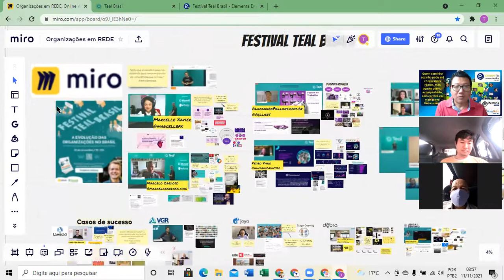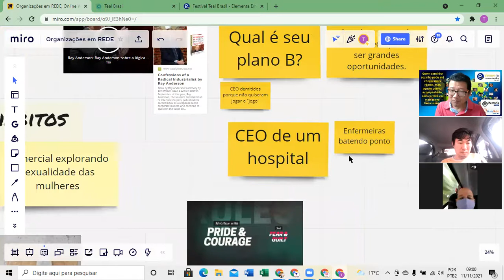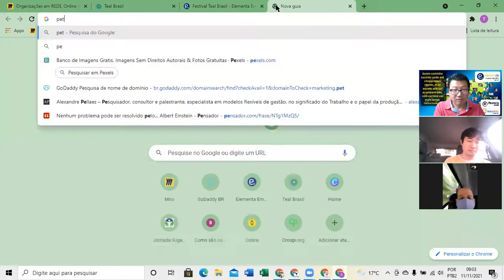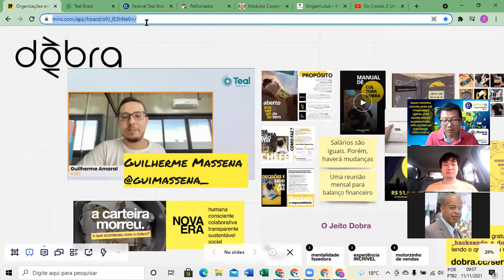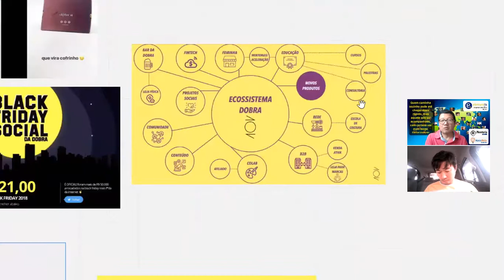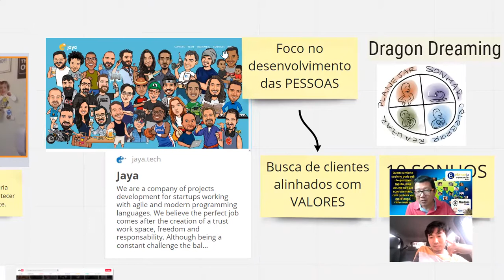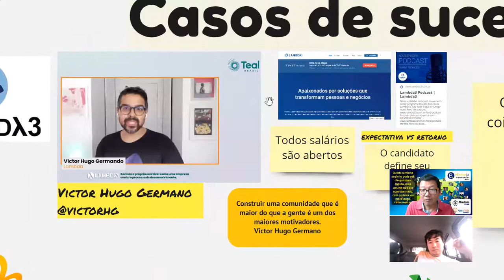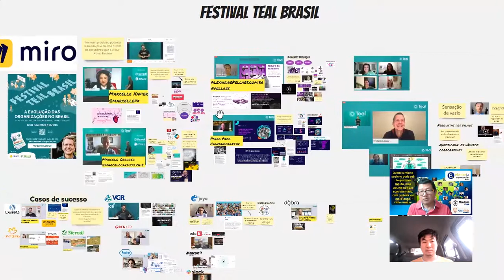Miro para anotar eventos e palestras Festival Teal Brasil